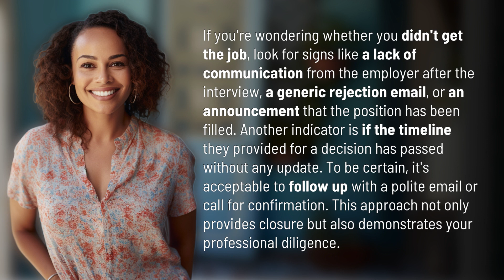How do I know if I didn't get the job?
Signs You Didn't Get the Job 👉 Didn't Get Job 👉 Learn the telltale signs that indicate you didn't get the job, including lack of communication, generic rejection emails, and missed decision timelines. Find out how to follow up professionally for closure.

Laura S. Harris (2024, February 27.) How do I know if I didn't get the job?
    🌐 AskAbout.video